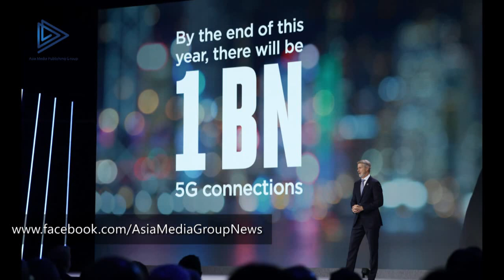Connectivity Unleashed as MWC22 Barcelona Opens for Business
Day one sees innovative launches, inspiring speakers, sign language interpretation and insights from the GSMA's Mobile Economy Report
The world's largest and most influential connectivity event opens its doors today at the Fira Gran Via in Barcelona. MWC22 Barcelona will build on the success of last year, reflecting on a new era of connectivity and collaboration across the mobile industry.
Opening MWC22 Barcelona with a keynote address, Mats Granryd, Director Generalof GSMA, said: "We are delighted to see vibrancy return to Barcelona this year as we convene, collaborate and do business. This edition of MWC provides a collective opportunity to showcase how the digital ecosystem transforms lives and supports global recovery through the power of mobile technology."
This year's theme, Connectivity Unleashed, showcases the power of mobile technology in our everyday lives and explores the ground-breaking technologies that will shape industry and society. Connectivity is now intelligently transforming industries as the world moves from simple connectivity to meaningful connectivity. With exceptional speakers lined up, exciting product launches, the launch of the GSMA's Global Mobile Economy Report 2022, and the all-new Industry City.
"The doors are now open! Our attendees will experience more than 1500 exhibitors and have access to more than 1000 speakers, plus entrepreneurs, rebels, and people doing the extraordinary," said John Hoffman, CEO GSMA Ltd. "We are on a journey to digital everything, and MWC22 is the place to be to experience what that means."
For the first time at MWC, live universal sign language interpretation (SLI) will be provided at all keynotes, Diversity4Tech sessions, and the Mobile for Development (M4D) session 'Reaching Underserved Population Segments' at 4YFN (Four Years From Now), the GSMA's leading start-up and innovation event. The SLI will be provided in person by partner DeafTawk. The interpretation has been made possible by funding DeafTawk secured from the UK Foreign, Commonwealth & Development Office (FCDO) and GSMA Innovation Fund for Assistive Tech.
Global Mobile Economy Report 2022 confirms continued 5G momentum
Launching today, the annual Global Mobile Economy Report reveals continued momentum in 5G adoption, with the total number of 5G connections expected to reach 1 billion in 2022, as usage grows rapidly in pioneer markets.
The report highlights the mobile industry's instrumental role in extending connectivity to people worldwide. In the last decade, network infrastructure investment by operators shrunk the coverage gap from a third of the global population to just 6%, but there is more to be done.
The adoption of mobile internet services has not kept pace with the expansion of network coverage. Despite living within the footprint of a mobile broadband network, 3.2 billion people, or 41% of the global population, are not using the mobile internet. The reasons for this usage gap vary by region and include lack of affordability and skills. These barriers to mobile internet adoption impact the most vulnerable segments of the population, including women, the elderly, people in rural areas, and persons with disabilities.